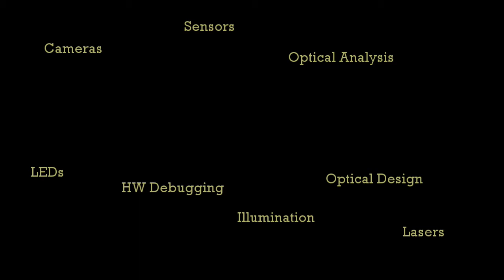Choosing a University for Optical Engineering Studies: Optics, Photonics, Cameras, Machine Vision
After the SolidSmack.com article and video on "What is Optical Engineering," we at SpireStarter.com started getting a lot of questions from prospective optics students wanting to know more about what and where to study.

Here, Erin M. McDermott does her best to answer questions from a student searching for the perfect university in Europe for studying optical engineering. She also reaches out to her network on LinkedIn.com and on the optical engineering forum for some other, hopefully more informed responses regarding European universities.